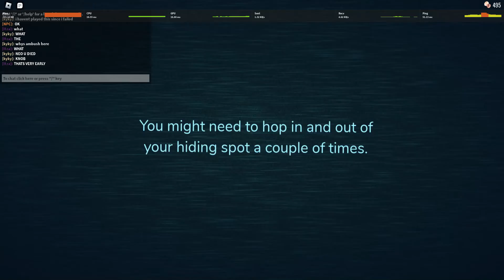AMBUSH AT DOOR 6 VERY LUCKY MOMENT 41 SECOND VIDEO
WE RAN INDO AMBUSH AT DOOR 6